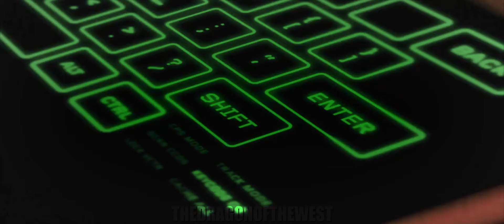Multifandom || Is You Ready?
''Are you ready? is you ready?''
hi everyone does anyone asked for new video? here we go ♥